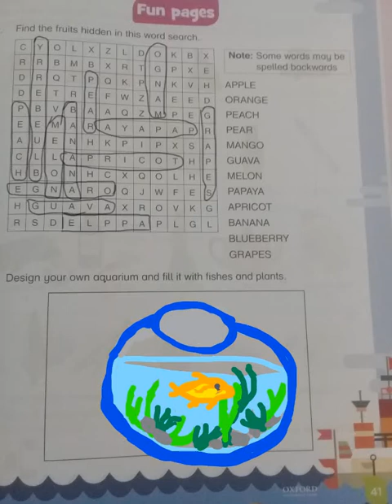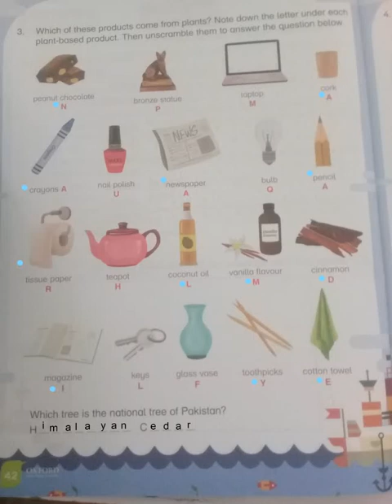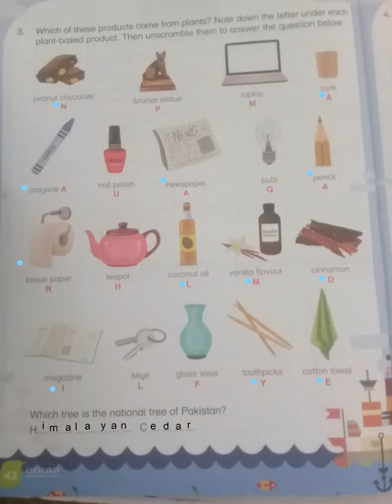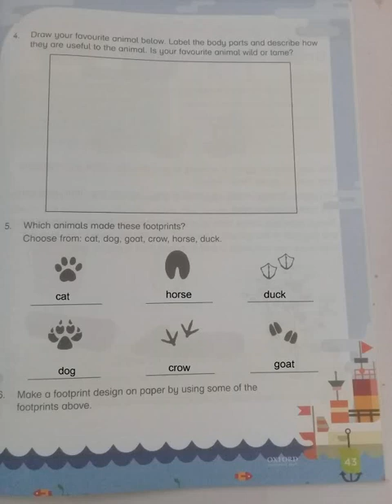New Oxford Primary Science level2 unit 5 lecture 3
WELCOME TO SCIENCE KNOWLEDGE
 IN THIS VIDEO U WILL ENJOY TO LEARN FUN PAGES